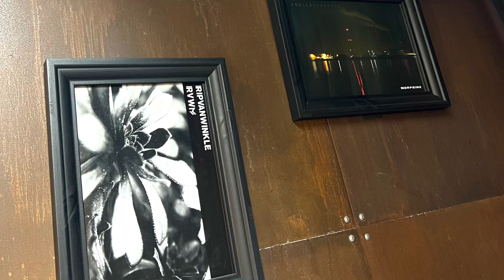Shop introduction "MORPHINE"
メンズセレクトショップ　”モーフィン”
愛知県南東部にある人口38万人都市　豊橋市で1999.9/25オープン。RIPVANWINKLEをメインに当時から現在まで基本的な取り扱いブランドは変わっておりませんレザーウエアを核にストリートとモードをマッシュアップしたミニマルなスタイリングが中心。トレンドのみを追いかけるのではなくてメンズの伝統的なスタイルを尊重しストイック且つアナログな部分を大切にしたアイテム展開でモーフィン独自のスタイルを現在も構築中エンドユーザー様が後に服に対する味や価値観が増してくる　そんなアイテムのセレクトを心がけています。
豊橋にお越しの際は是非　お立ち寄り下さい。

Men's select shop "Morphine"

Opened on January 25, 1999 in Toyohashi, a city with a population of 380,000 in the southeastern part of Aichi Prefecture.
Mainly RIPVAN WINKLE
From that time to the present, the basic brands we handle have not changed.
The focus is on minimal styling with a mashup of street and mode centered on leather wear.
Stoic and analog, respecting men's traditional style, not just following trends
Morphine's original style is still being built by developing items that value parts.
We are trying to select such items that end users will later increase the taste and values of clothes.